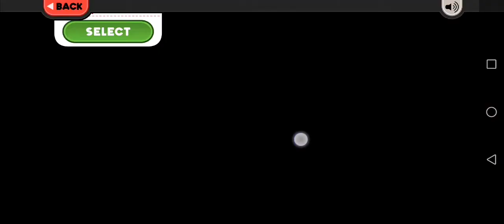Papa's Wingeria To Go Day 111: Kung Pao Peppers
Papa's Wingeria To Go Day 15
Rank 68
Holiday: Onionfest
Unlocked Special: Kung Pao Peppers